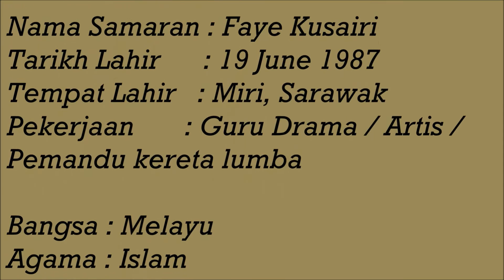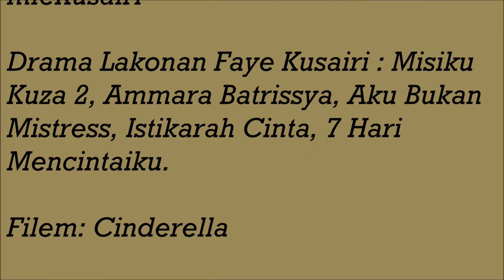Foto Faye Kusairi Pelakon Dalam Drama 7 Hari Mencintaiku Serta Biodatanya